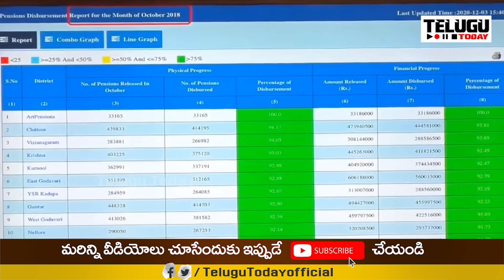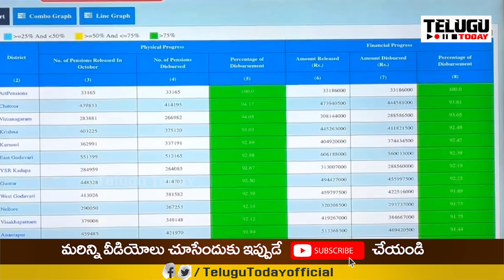బ్యాక్ టూ బ్యాక్ వీడియోలతో జగన్ పరువు తీసేసిన బాబుగారు | Jagan Back to Back Videos | Chandrababu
బ్యాక్ టూ బ్యాక్ వీడియోలతో జగన్ పరువు తీసేసిన బాబుగారు | Jagan Back to Back Videos | Chandrababu | Telugu Today